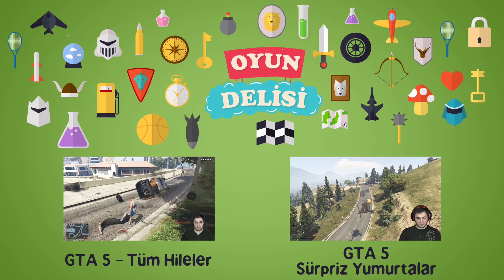GTA 5 PC - Araba Parçalama Testi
Sizlere daha önceden söz verdiğim araba parçalama videosunu sonunda hazırladım. Bir çok arabayı gelişi güzel parçaladım. Onları değişik testlere soktum. Aralarında dayanlıklı olanları da vardı, hemen dağılanları da... Ben yine de değişik testler yapmaya devam ettim. Bu videoyu hazırlarken bilgisayarımın azizliğine uğradım. Videoyu onlarca dakika uğraşarak düzeltmeme rağmen küçük çapta senkron hataları olabilir. Kusura bakmayın. Herkese iyi seyirler.